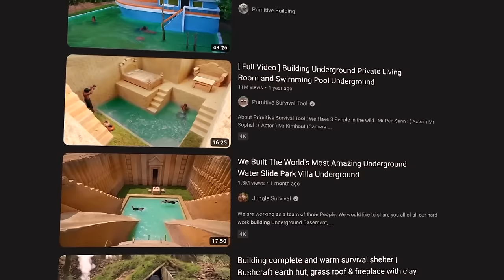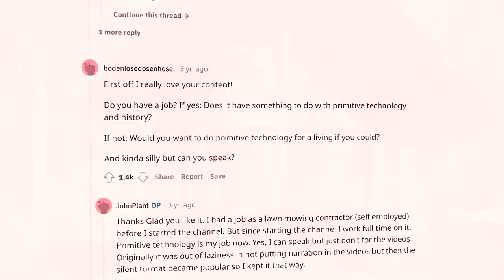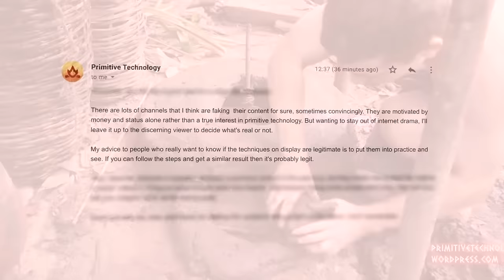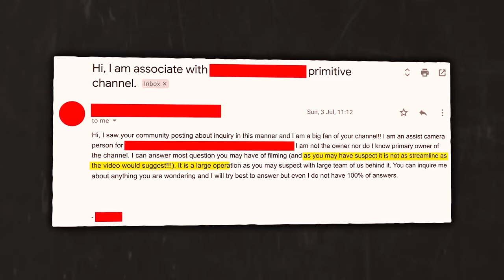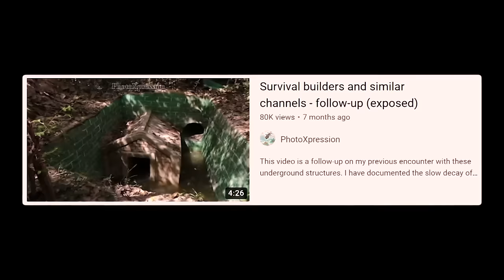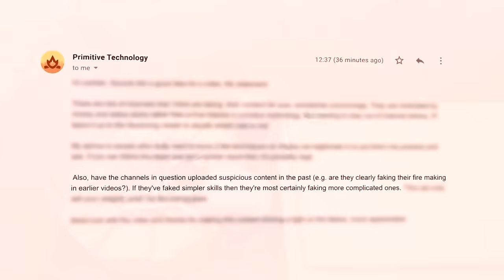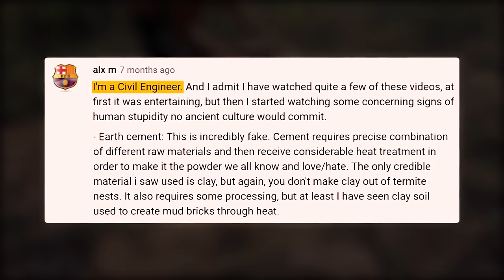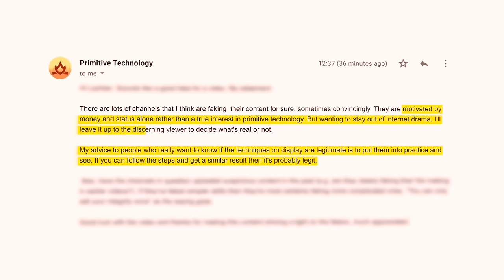Ces vidéos de constructions primitives sont FAKE !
Retour sur ces fameuses vidéos de constructions primitives sur lesquelles vous êtes forcément tombé un jour. Après avoir mené l'enquête, une majorité de ce qu'ils montrent à l'écran est faux. Et même si les constructions restent impressionnantes, ils finissent par les laisser à l'abandon en pleine nature après avoir saccagé le terrain.

wstories est un média créé et soutenu par BellyButton Groupe.

Article de Coconuts.co "Primitive Technology and the bizarre depths of YouTube in Southeast Asia"

bisous.